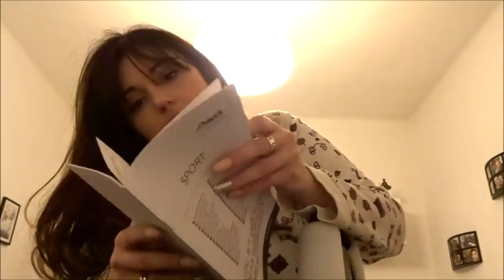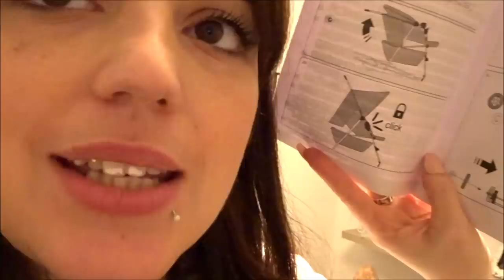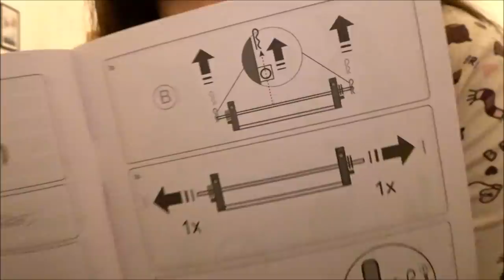IL PRIMO REGALO PER IL BATTESIMO! // VLOG // Robertina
Passeggino minnie che ho scelto:

Hauck Sport, Secondo Passeggino fino a 18 kg, Chiusura Piccola e Semplice, con Posizione Nanna, Barra Frontale, Cesto, Cappota, Disney Minnie Geo Pink

Baci

Roby